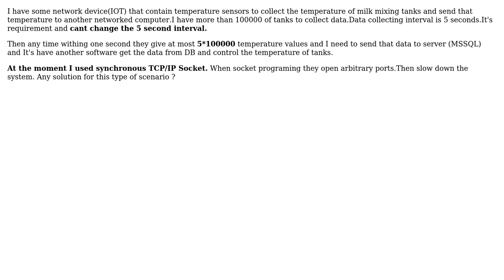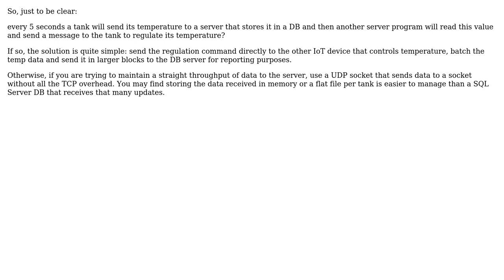What is the best method for transfer wide range of data into another networked PC?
Software Engineering: What is the best method for transfer wide range of data into another networked PC?

With thanks & praise to God, and with thanks to the many people who have made this project possible! | Content (except music & images) licensed under CC BY-SA | Music | Images & others | With thanks to user gbjbaanb user Ewan user Elshan and the Stack Exchange Network Trademarks are property of their respective owners. You are responsible for your own actions.